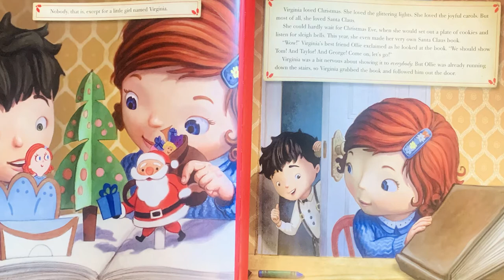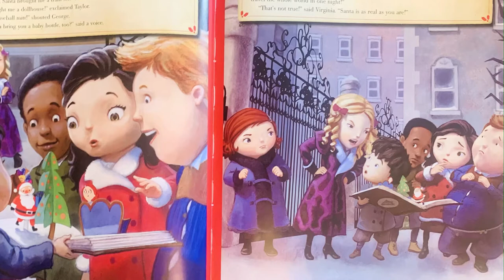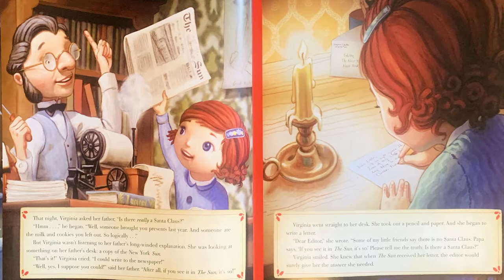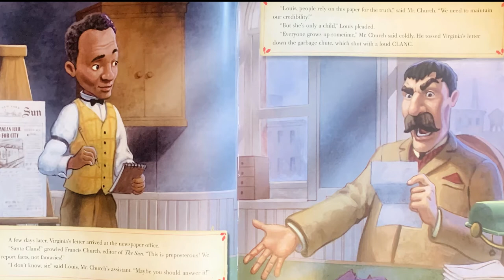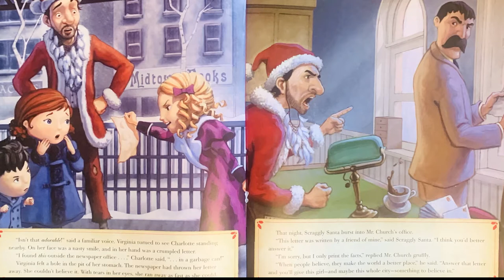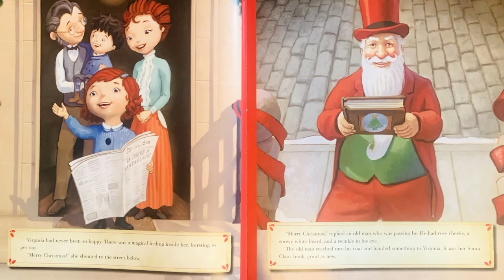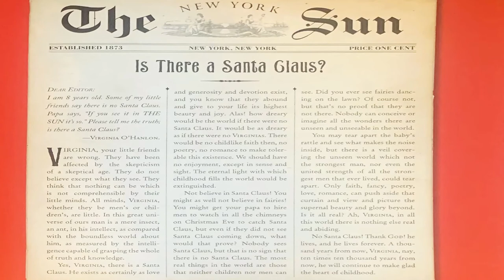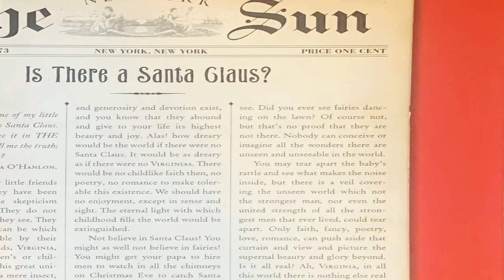Yes Virginia, There is a Santa Clause- Read Aloud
Yes Virginia, there is a Santa Clause!

Hi Friends!